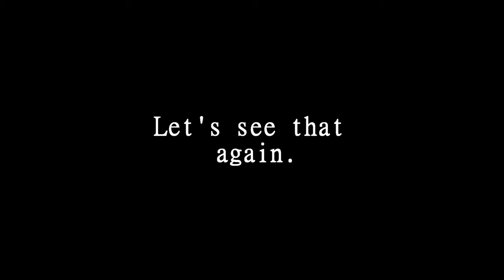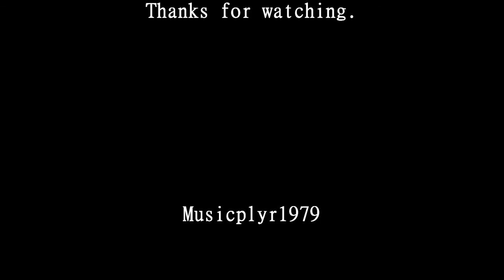Strange Creature Caught while filming moon 🔴 A Bird 2017